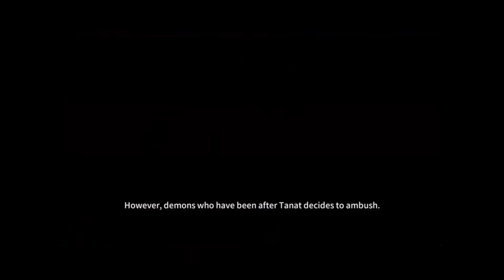MASQUERADE The Faceless (iOS / Android) Gameplay HD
MASQUERADE The Faceless gameplay by GAMEVIL Android, iOS,iPhone,iPad Gameplay Trailer HD.

# NEW LEVEL OF ACTION
- Strike and launch! Limitless attacks and combos!

# CAPTIVATING STORYLINE
- Step into the adventure of the faceless maskers!
- Unravel the stories behind the masks!

# EXTRAORDINARY LEAD CHARACTERS
- 'LAMBAST' Throws an indestructible punch against the enemies!
- 'PHAEDRA' Vanquishes monsters by using various shooting techniques!
- 'REAPER' Wields deadly scythe to strike down the enemies!

# UNIQUE MASK COLLECTION
- Collect Soulstones to complete a unique Mask!
- Upgrade your character by equipping a Mask!

# DIVERSE CONTENTS
- Find mines, Mad Merchant, and monsters through 'Investigate'
- Play with your friends in 'Legion Battle'
- Prove your skills in 'Arena'